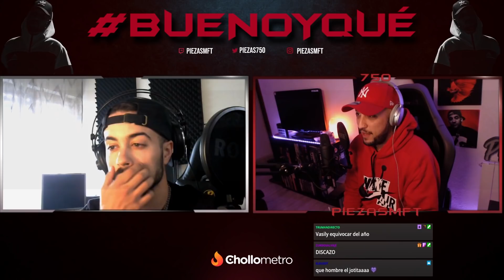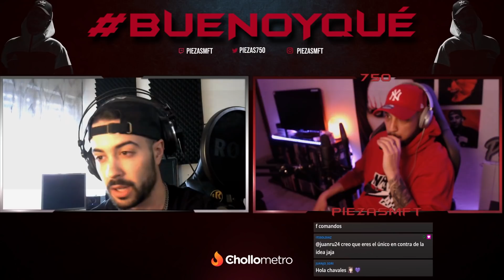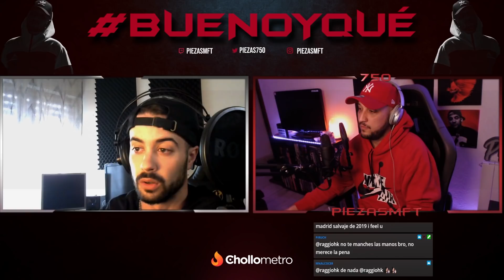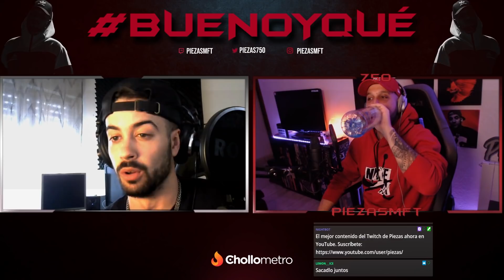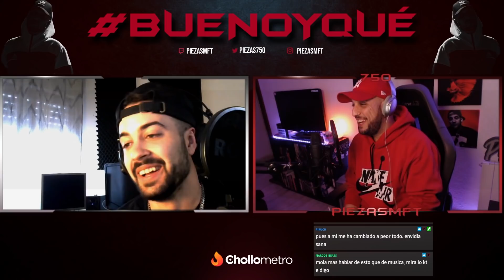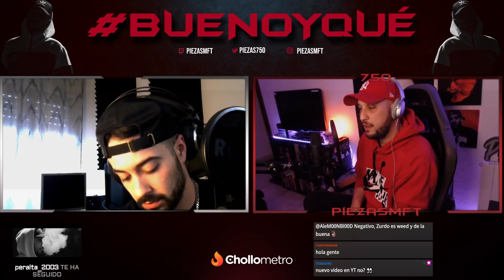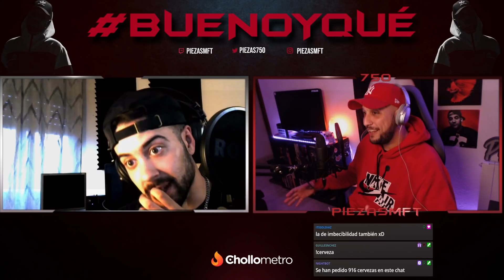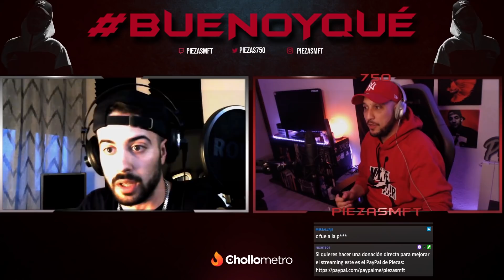PIEZAS CHARLA CON J. DOSE EN BUENOYQUÉ | LOS CHICOS DE LA LLUVIA, EL UNDERGROUND Y "UNDERRATED"?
Piezas entrevista a J Dose en un nuevo Buenoyqué. Desde el lanzamiento de "UNDERRATED"? en diciembre, esta pedazo de charla estaba más que pendiente. ¿Qué te ha parecido?